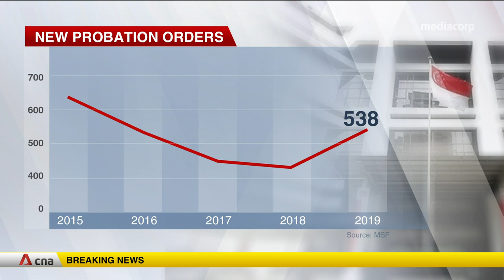Probation orders in 2019 hit 4-year high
Probation orders in Singapore hit a four-year high last year. More than 500 were issued to youths who committed offences. Authorities said that overall crime rates for that year were also the highest since 2016.